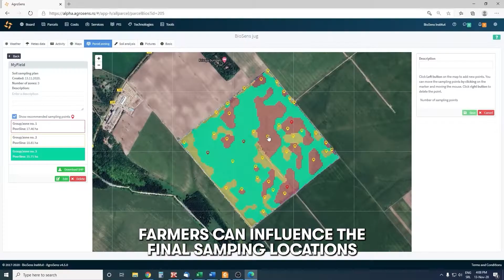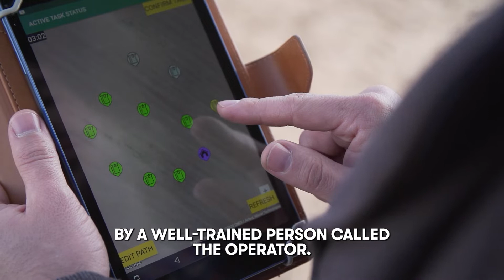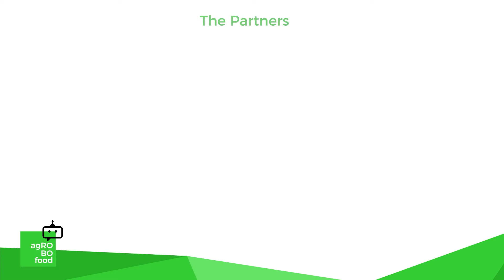Agrobot LALA- An autonomous robotic system for soil nitrates monitoring and mapping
How much do we really know about our own field and what it hides? How can we increase the yield? What is the variability of nutrients and in what quantity are they present? Researchers at BioSense believe that the answers to these questions can be given by Agrobot Lala, an autonomous robotic system for soil nitrates monitoring and mapping.